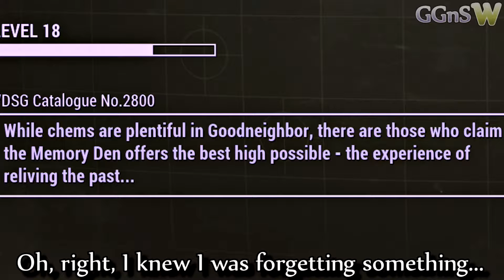Ⓦ Fallout 4 New Survival Walkthrough ▪ Part 14, Strength Bobblehead, More Goodneighbor Business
*Please remember to comment/rate and let me know what you think, thanks!*

So, those loading screen tips can actually be handy every now and then...
Game: Fallout 4
Platform: *PC* / XOne /PS4
Developer: Bethesda Game Studios

Recorded with Elgato Game Capture HD60 Pro

PC specs:
Windows 7 SP1 64-bit
i5-2500k@4.5Ghz
GTX 970 FTW+
Corsair Vengeance 2x4GB 1600GHz

Gameplay and Editing By: Wolfwood824